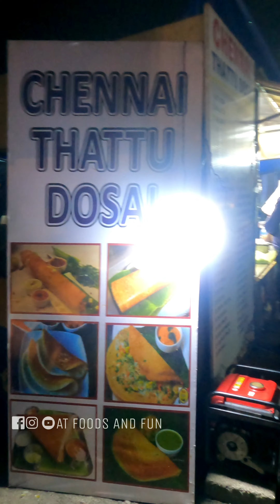ആദ്യം ആക്ഷൻ പിന്നെ ദോശ 😁 |food lovers | kochi street foods | masala dosha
സുഹ്രുത്തുക്കളെ ,എൻ്റെ വീഡിയോകൾ, ഭക്ഷണം, യാത്രകൾ , ഉൾപ്പെട്ടതാണ്.ഈ വീഡിയോ ഇഷ്ടപെട്ടുവെങ്കിൽ സബ്സ്ക്രയിബ് ചെയ്യണം. നിങ്ങളുടെ വിലയേറിയ ലൈക്കും അഭിപ്രായങ്ങളും തരണം.

chennai thattu dosha
opp:GCDA OFFICE
Kadavanthra jn
Ernakulam